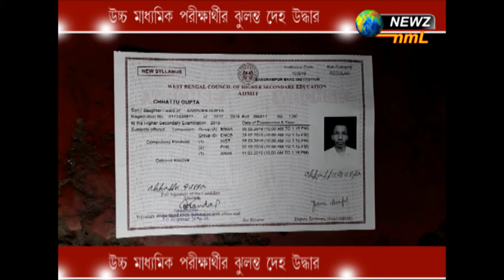উচ্চ মাধ্যমিক পরীক্ষার্থীর ঝুলন্ত দেহ উদ্ধার